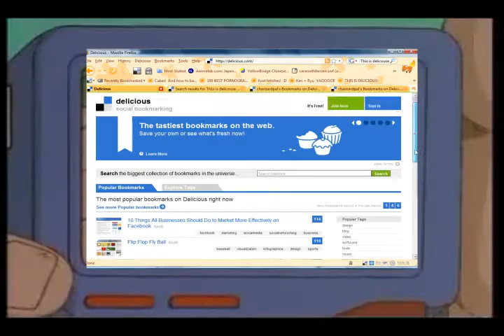Bison parody- Bison buys DSL~Yesh!!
Bison tries to surf the web with dial up.  Meanwhile his friend suggests he switch to DSL.